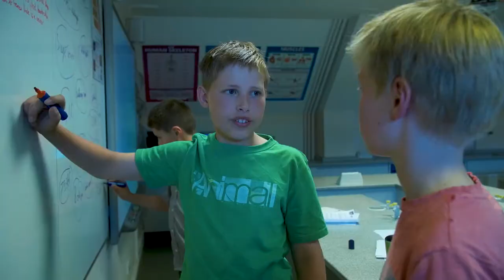Boarding at Moulsford Independent Prep School — Confidence, Friendship, and Adventure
We pride ourselves on providing a safe, fun, friendly, and supportive environment for our boarding pupils at Moulsford, making ours one of the UK’s best independent prep schools for boys. Our modern approach to boarding provides a homely, pressure-free opportunity for your son to gain valuable away-from-home experience while enjoying the comfort and safety of our custom-built boarding house — situated in the heart of our beautiful Oxfordshire grounds.

Our staff includes a boarding matron who helps nurture a strong sense of community by encouraging inclusivity, trust, and respect in our boarding boys. But fun is just as crucial as learning — your son will enjoy a gamut of extra-curricular and social activities that help develop independence, teamwork, and leadership skills.

From Years 5 and above, Moulsford offers a range of flexible boarding schemes, from Monday to Friday to just two nights a week. Additionally, we offer day boarding for boys who remain at school until 8 pm. We try to be as flexible as possible to accommodate your family’s requirements.

00:00 — Jaimie Noble, Head of Boarding
00:15 —  Boarding builds confidence
00:38 — Our boarding house
01:00 — An atmosphere of trust
01:10 — The boarding routine
01:40 — Discover Moulsford Boarding